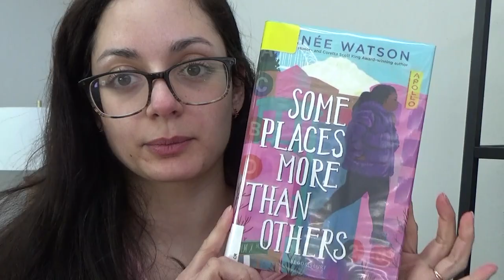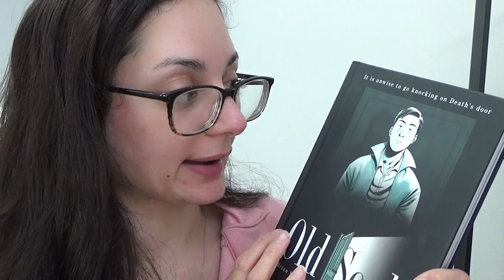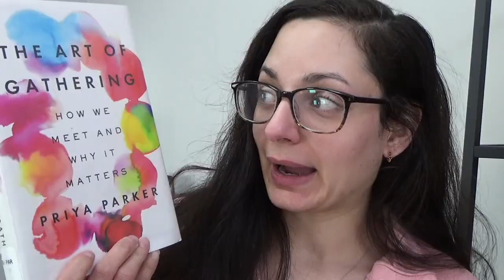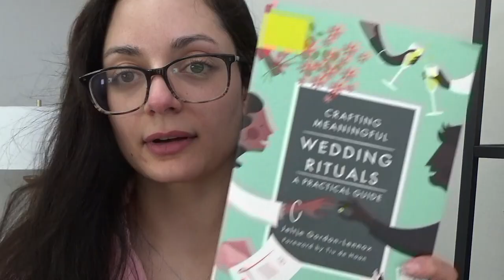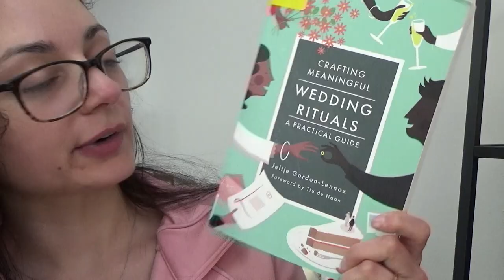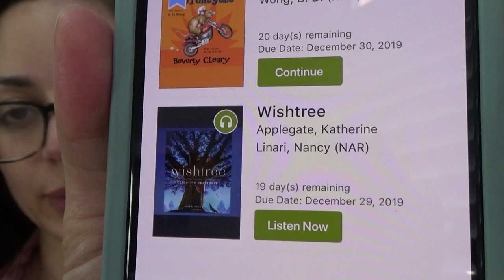✧ TBR: books i'm taking to FL ✧